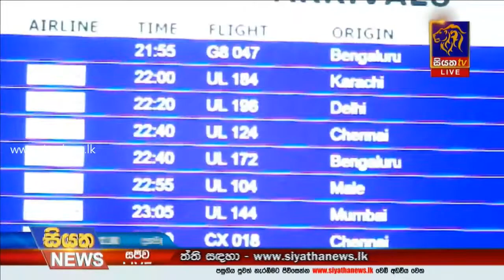මෙරට සමස්ථ කොවිඩ් ආසාදිතයින් ගණන 2953ක් දක්වා ඉහළට |Siyatha News